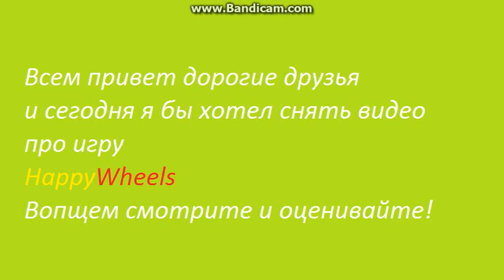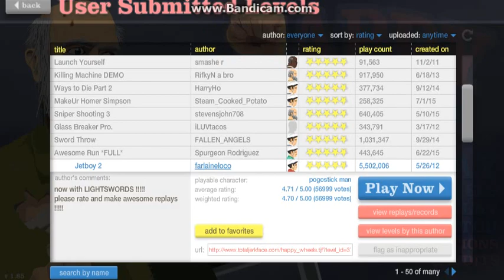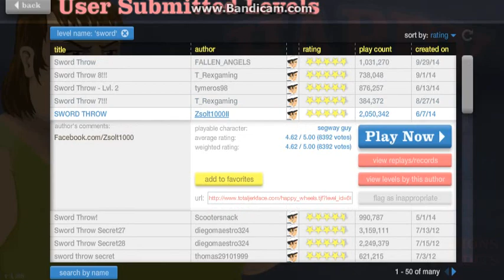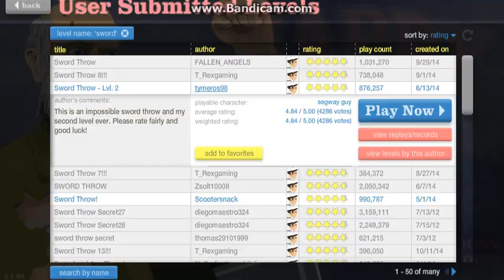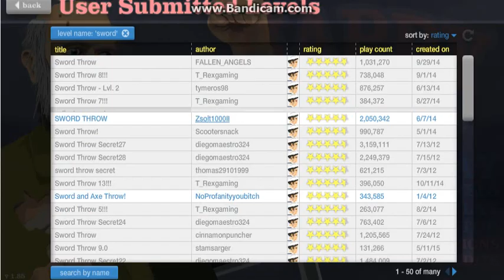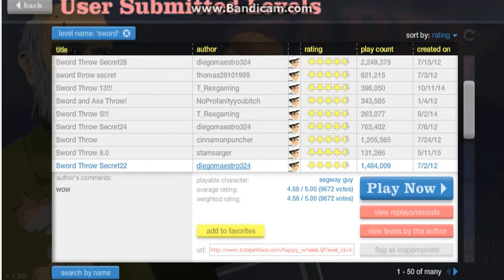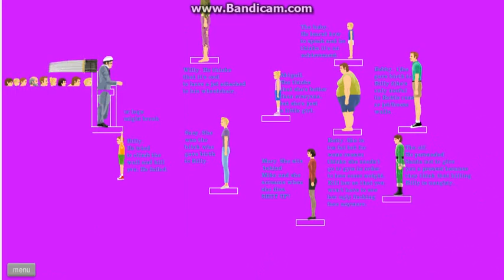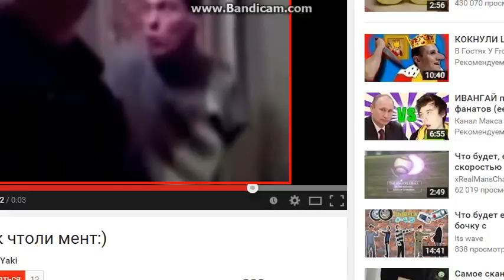Эпичный HappyWheels#2 Убиваем Jastin bibera